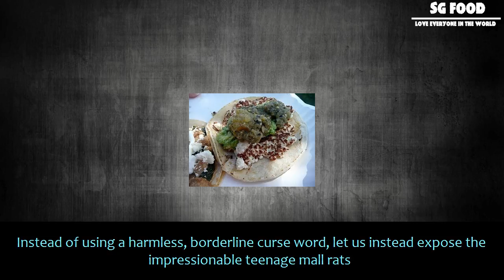[SG Food] Damn tacos are now drunk tacos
Damn tacos are now drunk tacos